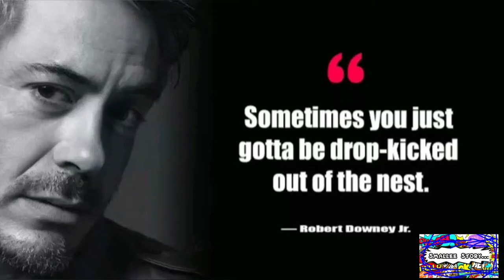Robert Downey quotes status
This is a new whatsapp status about Robert Downey quotes